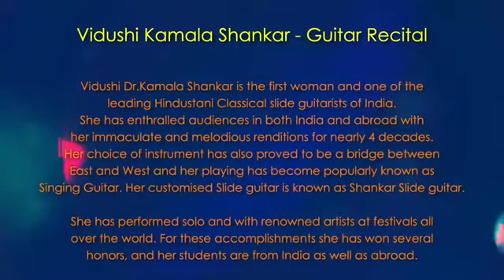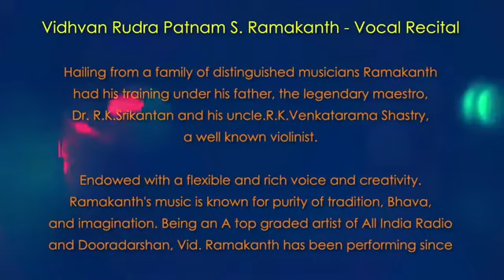Music Classics || Live Concert || Vidushi Kamala Shankar & Vidhvan Rudra Patnam S. Ramakanth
India's only 24x7 Indian Classical Music Channel, AIR Raagam is a treat for music lovers. AIR Raagam streams a mosaic of Hindustani and Carnatic classical music by the virtuoso in their respective fields. Be it powerful and captivating vocal renditions by legendary Classical Musicians or mesmerizing recitals on Sitar, Flute, Santoor etc by legends, this Channel of All India Radio is a treasure of Classical Music. With AIR Raagam, the treasure trove of archival recordings of All India Radio is now digitally available for listeners. Besides being on YouTube it is also available on DTH and "News on AIR" App of Prasar Bharati.